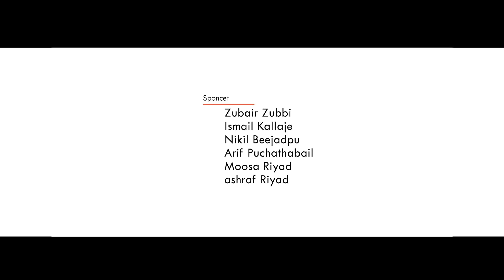PRANAYATHINTE VEDHANA I Kareem Malik I 2017 ALBUM SONG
lyrics  SHARAF VITLA
sung by KAREEM PAVOOR
Dop  UNNI SHRINGAR
Edit AABI SALEEM
direction RATHEESH SHRINGAR

studio
mother arts digitals uppala

CLASSIC MISSION & TEAM DARK ANGELS
One Of Leading Company in Production & Marketing Of Malayalam Music Albums